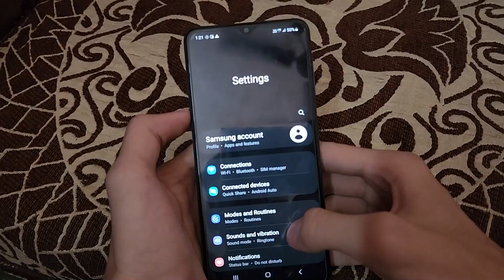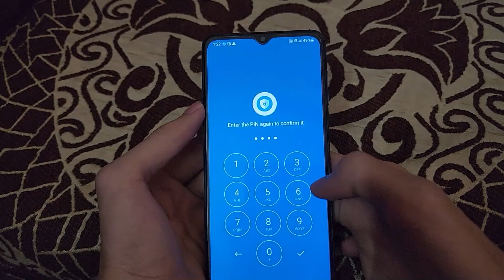How To Lock Apps in Samsung F05 | Samsung F05 App Lock Settings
PC specification:-
1TB Kingston nvme
B550 Gigabyte Motherboard
240 MM Aio Lian li

My Gears:‐
2ND Mobile